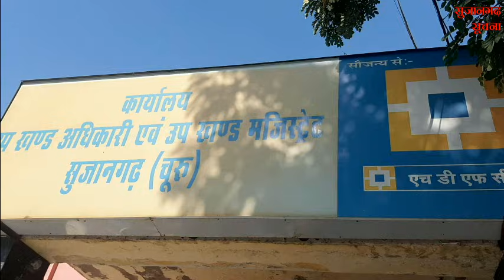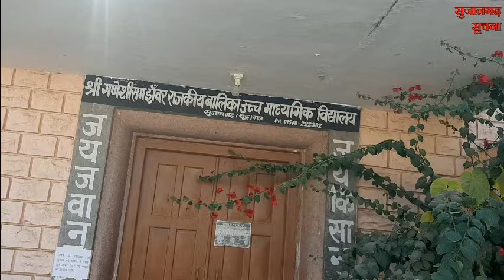सुजानगढ़-किसने लगाये पट्टा अभियान में धांधली के आरोप? 03-01-22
सुजानगढ़-किसने लगाये पट्टा अभियान में धांधली के आरोप? देखिये सुजानगढ़ सूचना पर